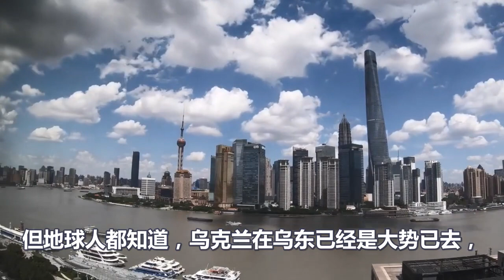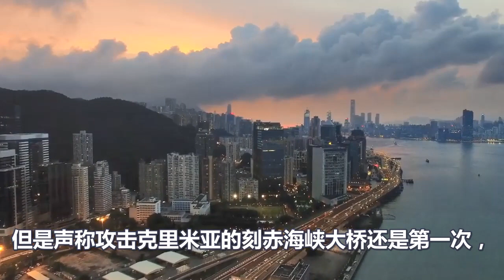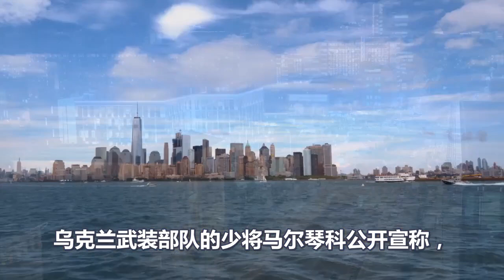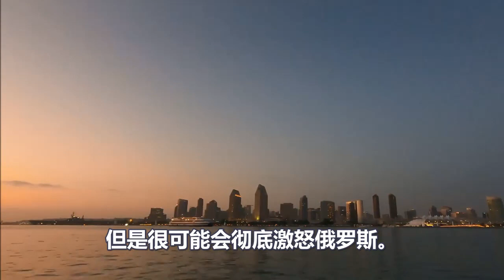炸裂、事出反常必有妖、布林肯喊话俄罗斯、和乌克兰和解吧、不料普京态度让美国震惊、泽连斯基拉着美国陪葬、